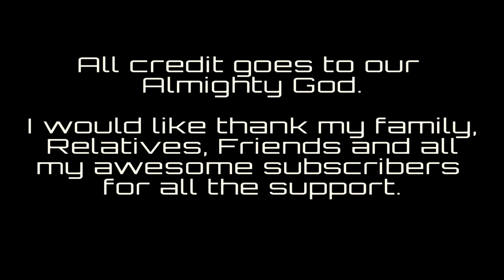Channel trailer - 20k subscriber special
Thankyou so much guy for all the support. I appreciate it sooooo much. I reached 1,000 subscribers last July 17 and after 3 more months its now 20,000 subscribers. its been 6 months since I uploaded my 1st youtube video... thankyou for all the comments, likes and shares. =)

★★My Youtube Gear - Things I use for video production★★